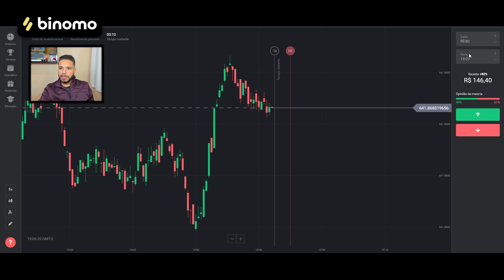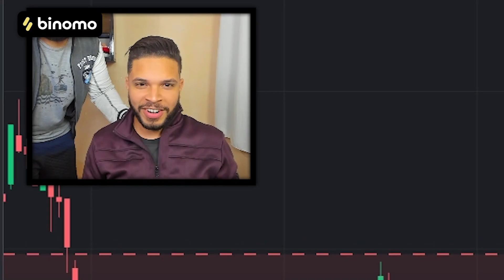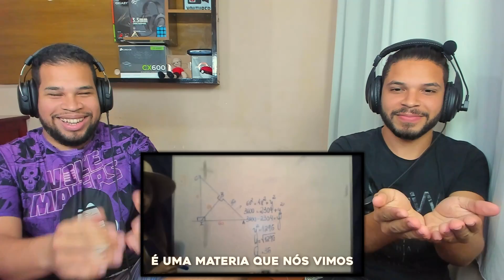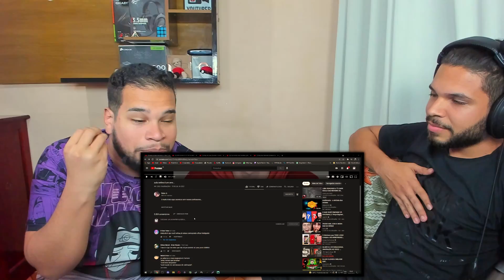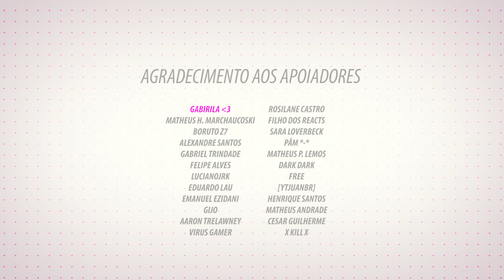O LUCAS BABOU!! | REAGINDO À AULA ONLINE É UM ERRO DO FELCA!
Clique neste link e receba R$4000,00 em sua conta demo na plataforma:
Use o código promocional ANFA7 para DUPLICAR seu
por diante).

Ending song made by "8 Bit Planet".